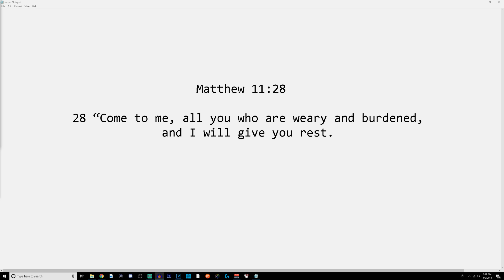Xim Apex On FORTNITE: Became A Pro In ONE DAY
Oh man, hi everyone it's Joe or Oculus Mikki, & here you go. My first video of me playing this one game Fartnite! I hope you enjoy my pro'ness.
Today’s Daily Verse:

                                             Matthew 11:28

          28 “Come to me, all you who are weary and burdened,

Remember I love all of you just the way Jesus Christ told us to.

Gaming gear that I use & recommend, For PC & Console

1440p 144hz Monitor